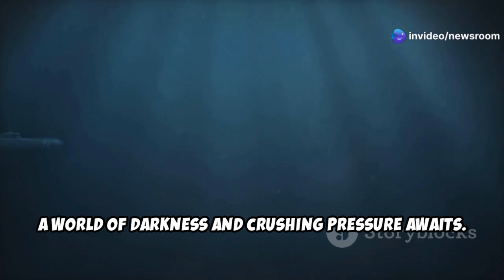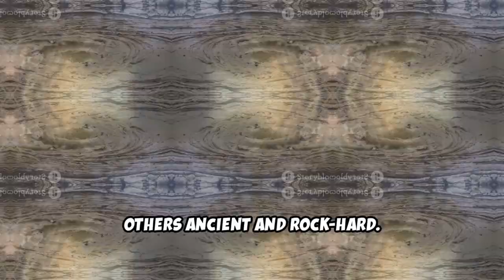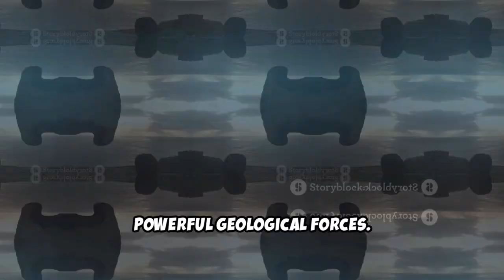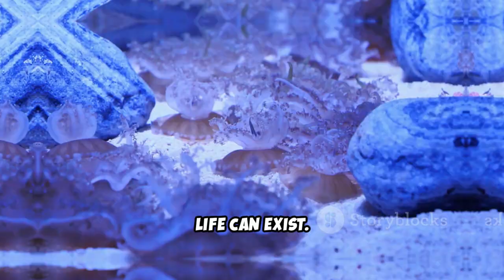Scientists Discover Active Volcano in Gulf of Mexico – What Happens Next?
Beneath the surface of the Gulf of Mexico, scientists have uncovered something truly astonishing—an active underwater volcano. This rare geological formation is not only erupting but also reshaping what we know about tectonic activity in the region. The discovery has sparked global curiosity and scientific debate, as experts rush to study its structure and potential impact. While it's not your typical lava-spewing volcano, its activity beneath the ocean floor could influence everything from marine ecosystems to regional seismic behavior.

Initial footage and data show unique tar-like flows and gas emissions, creating an unusual but thriving underwater habitat. This active site may also hold clues to Earth’s deep past and future oceanic activity. For researchers, it's a goldmine of data; for the public, it's a stark reminder of the hidden forces shaping our planet. As monitoring continues, all eyes are on what happens next beneath the waves.